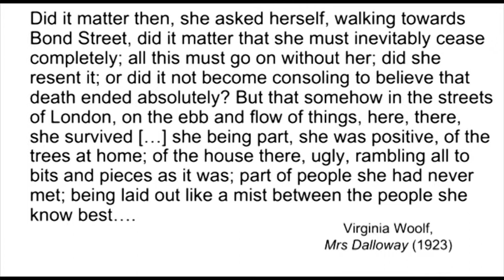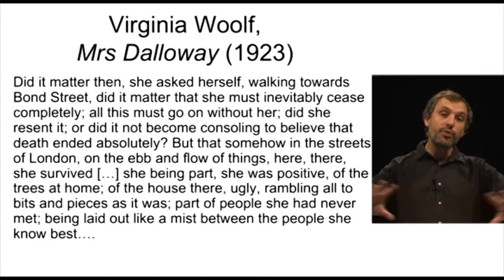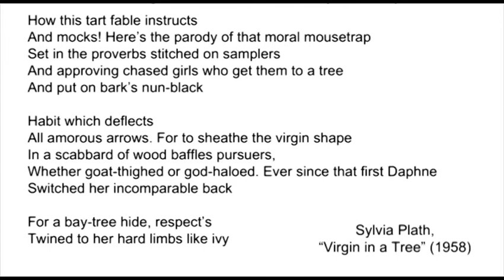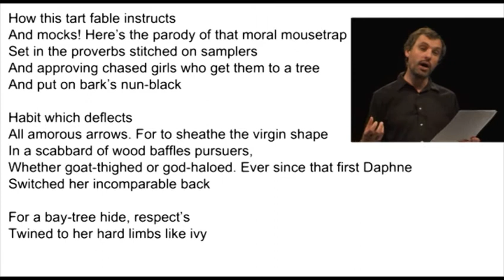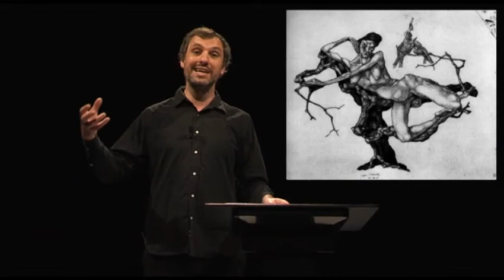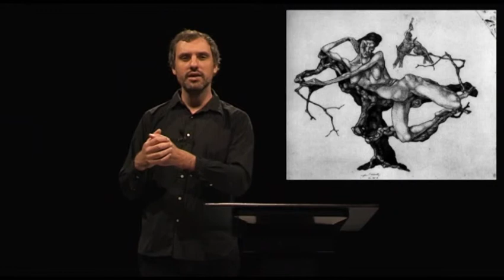How Words, Form and Structure Create Meaning: Women and Writing pt2 Dr. Simon Swift